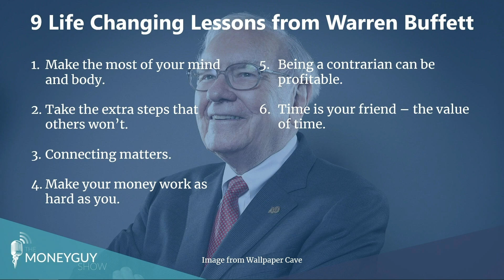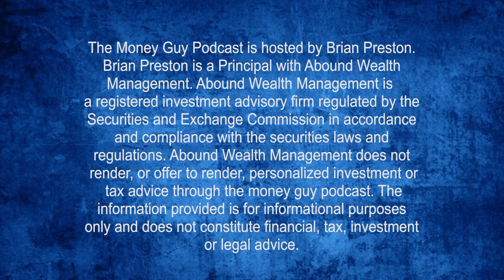What CAN You CONTROL During Volatile Markets?! (Here's The Answer)